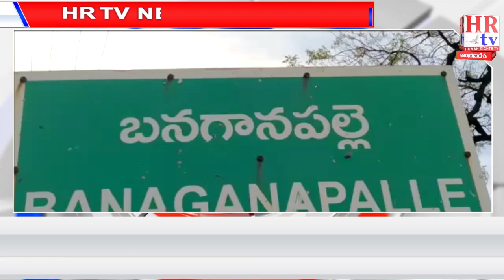బనగానపల్లెపట్టణంలో పోలీస్స్టేషన్ సర్కిల్లో రోడ్డుపై ధర్నాచేస్తున్న మాజీ ఎమ్మెల్యేబీసీజనార్దన్రెడ్డి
HR tv HUMAN RIGHTS TV PUBLIC NEWS CHANNEL FOUNDATION.
Postel Licence no: 1098
Trade mark registered under "class 41"
TM-No: 4929792.
Published Journal no: 2009-0.
Dated: 19/07/2021.
Good & services: ENTERTAINMENT, EDUCATION, SPORTS, PUBLICATIONS.
Represented By Its:  Mr. Sheik Sardhar Hussein.
Company: Registered under Section 8 Company ( Non Profit Organization ).
Aims & Objectives: HUMAN RIGHTS & RTI Related social services and public awareness meetings and media role in society.
CIN: U85100AP2021NPL119339.
TAN: VPNH01554A.
PAN: AAFCH9329F.
Place: Andhra Pradesh ( India ).
Founder & Managing Director:  Mr. Sheik Sardhar Hussein ( India ).
Director: M/s. Sheik Fatma Beebe ( India ).
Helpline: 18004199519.